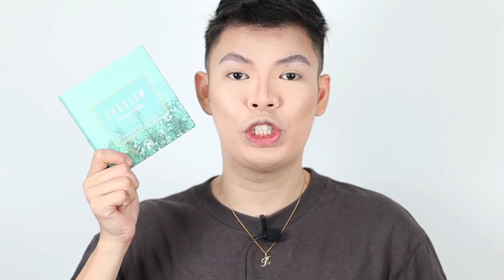FINALLY TESTING SHEIN MAKEUP! (All Under 500 Pesos From Sheglam Cosmetics)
In today's video I will be sharing with you my SHEIN makeup review. Enjoy watching!